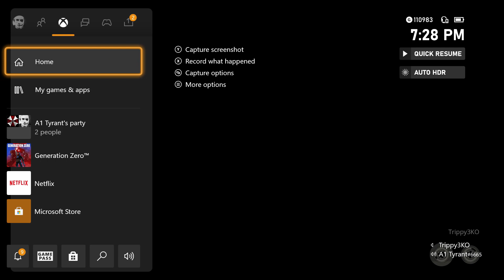Slayerz4Life Games | Gen Zero | Tank Hunting - Episode 17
Join me, Tripp, for the ultimate gaming experience with my personally recorded Gaming Music Videos and Gameplay Videos! 🎮 🎶

Turn up the volume for the best experience with headphones! 🎧
Music featured in this video:
Ross Bugden - Welcome to The Chaos
Papone - March of the Titans

I use the latest gaming equipment, including the Xbox Series X, PowerDirector 365, Elgato HD60 S, Turtle Beach Stealth 700, Elite Xbox Gen 2 Controller, and Razer Seiren V2 X Microphone. 💻

IMPORTANT: All music and images belong to their original artists.

Editor & Camera: S4L Tripp
Gaming Comedian: A1 Tyrant .